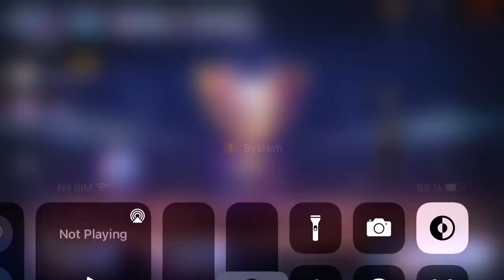ÉVÉNEMENT FREE FIRE WORLD SERIES !! (Cadeaux, Tickets Diamants,Skin gratuit)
🏆 Guilde Free Fire 🏆 : MrCiel75